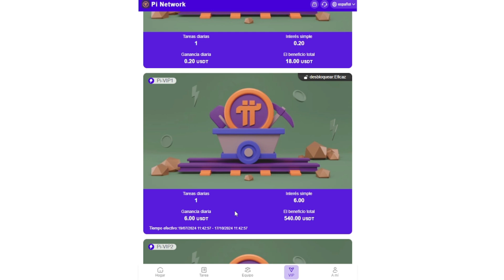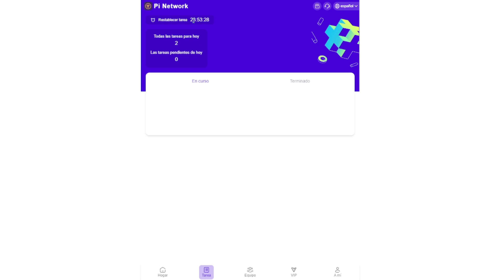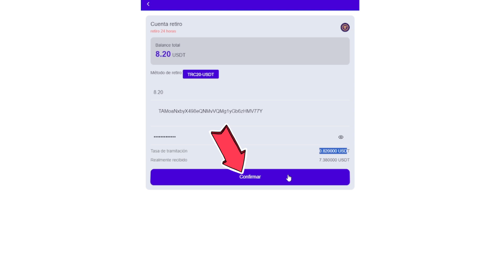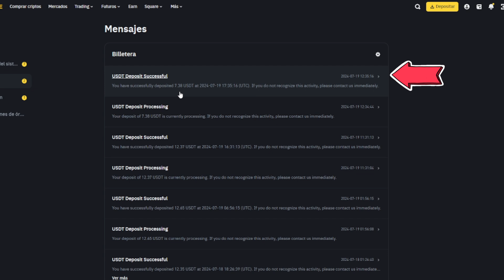NUEVA APP para Ganar USDT todos los dias 2024 🟢 SI PAGA!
✅CHICOS LES ACTUALIZO DE LAS APPS MAS RECIENTES PARA QUE GANEN DINERO SEGURO
usen estas apps de aqui:

TU ELIGE, A TODAS LES ESTAMOS SACANDO PROVECHO! en caso no sepas como usarla puedes escribirme con toda confianza para guiarte personalmente!

🤩GRUPOS DE SAM FORTA🤩 (Estoy subiendo las mejores apps del día)

HARE VARIOS SORTEOS ESTA SEMANA CHICOS!
Van a participar los suscriptores que vea comentando y dejando like en los videos estos dias. por cierto no se pierdan este video por que esta app esta ufffffff BUENISIMA!